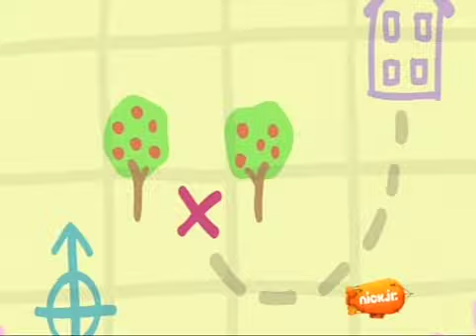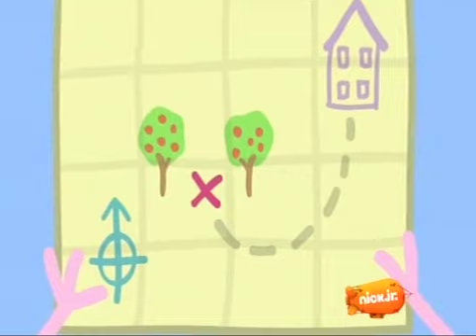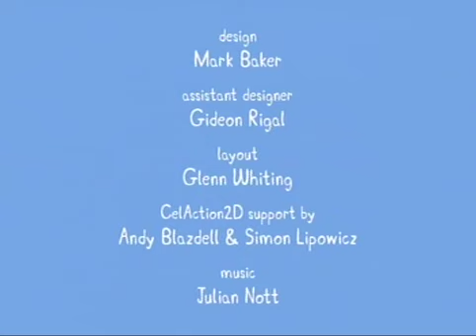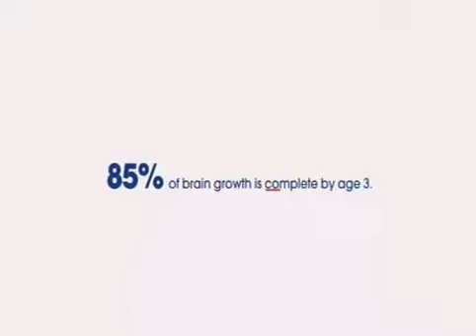Peppa Pig Disc 2 21